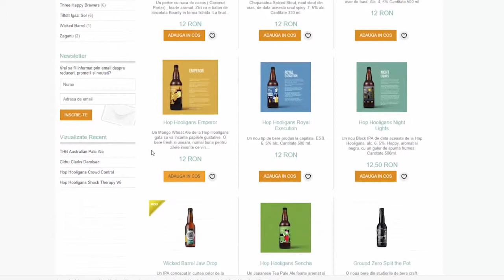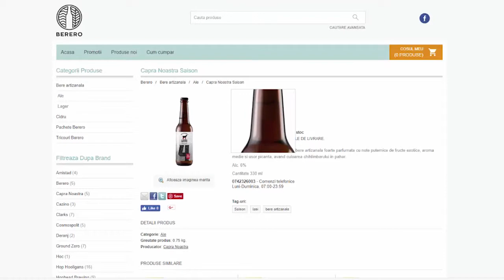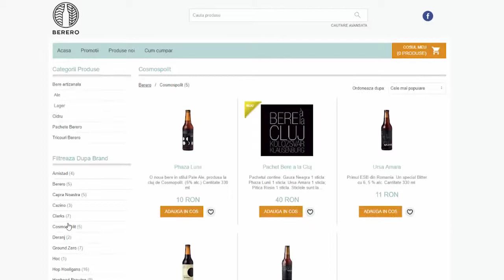Berero pentru Bucurestiul Intreprinzator